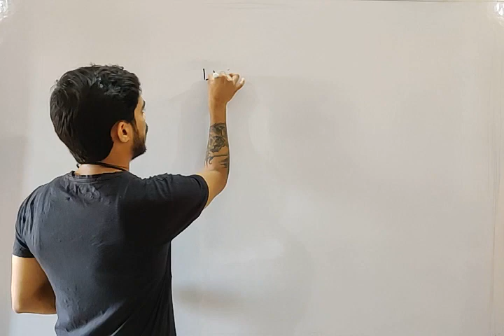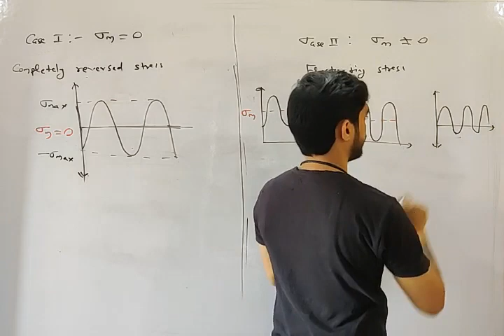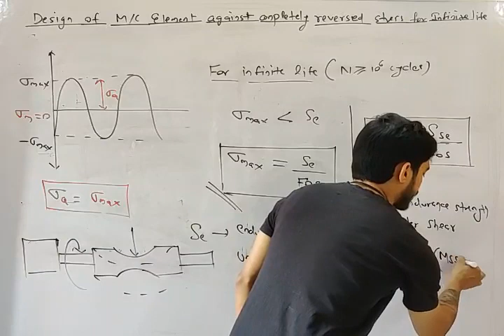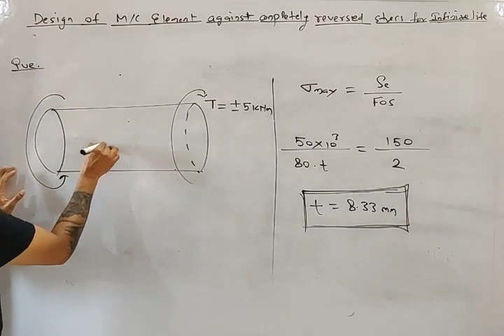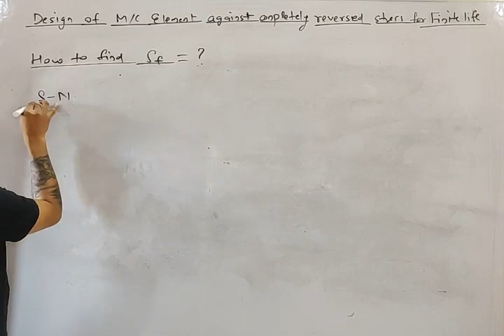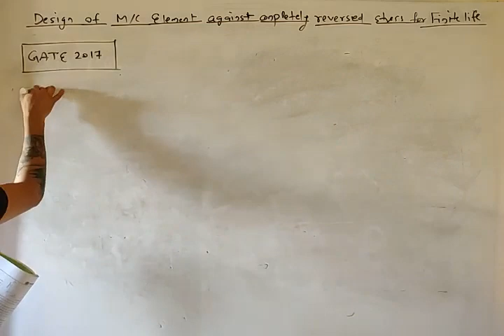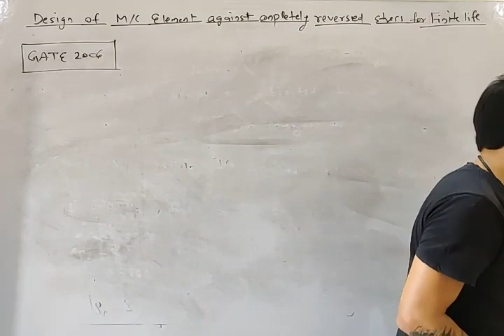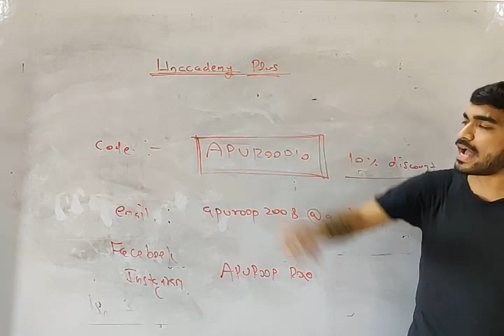Machine Design | Lec - 5 | Design Against Fluctuating Load - 2 | GATE 2021 Mechanical Engineering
.. Prepare Machine Design for GATE Mechanical Engineering Exam with Apuroop Sir. The topic covered in this video is Design Against Fluctuating Load from Machine Design.

Machine Design is one of the most important subjects for the GATE 2021 exam. These GATE Mechanical video lectures cover the entire syllabus of GATE Mechanical 2021 exam.

In this GATE ME Video lecture, you will get to know the preparation strategy for Machine Design, & some important Machine Design questions.
You can also get to know:
- How to prepare for the Machine Design for the GATE Exam?
- Machine Design, GATE Mechanical lectures.
- Machine Design problems for GATE

During the live session, our educators will be sharing a lot of tips and tricks to crack the exam. UPSC ESE & GATE aspirants who are preparing for their exam will be benefited from